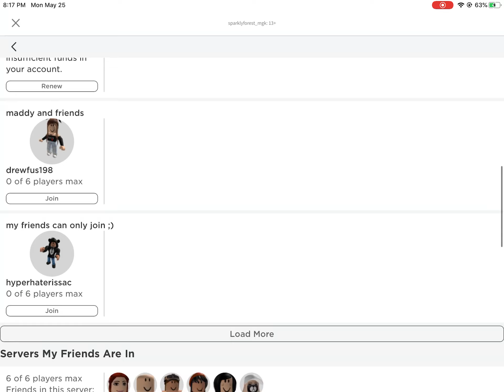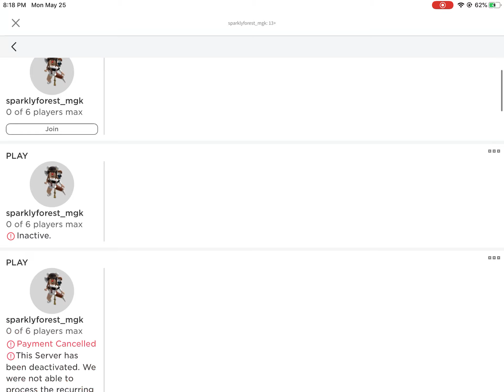Piggy New chapter [Part one]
Part two will come out later today or tomorrow